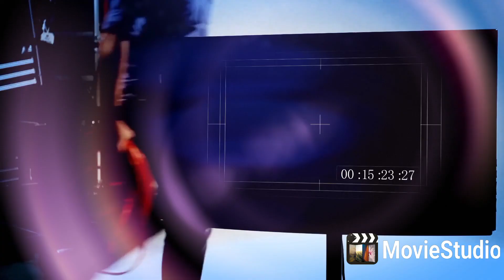8 November 2024